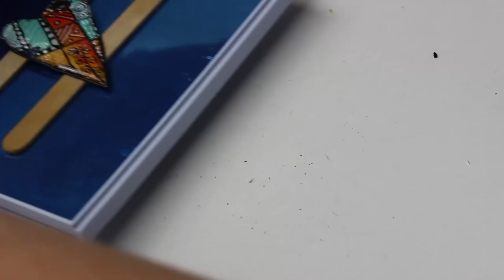Herzanhänger, mit Resin überzogen!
heute zeige ich Euch wie diese Herzanhänger entstanden sind.
Das Kleben mach zwar etwas Arbeit, da ja beide Seiten beklebt werden aber das Ergebnis kann sich glaube ich sehen lassen.
Ich habe das ganze bemalt mit Ösen versehen und mit Resin überzogen. So sind die Malereinen geschützt und für einen Anhänger geeignet.
Viel Spaß beim Video ansehen.
Eure Benedikta

Wenn Ihr die Glocke drückt, werdet Ihr benachrichtigt wenn wieder ein Video von mir da ist.

Material:
1 Blatt Papier zum bekleben.
Papierschnipsel und Streifen, alles was der Restekarton hergibt.
Wasserfeste schwarze Fineliner von Staedtler.
Signo Uni-ball UM 153 ín Weiß und Gold
StanzOn Ink in Schwarz
UV Resin
Blaulichtgerät zum härten jeder Resinauftrag 2 Minuten nicht mehr.
Wenn das Resin noch warm ist kann man das Herz gerade biegen, wenn es kalt ist dann nicht mehr.
Lochstanzer und Ösen in Schwarz
Karabineranhänger
Und Gebamsel, Seidenbänder, Perlen alles was Euch gefällt.

Als Amazon-Partner bekomme ich eine kleine Provision, wenn Ihr über den Link einkauft.
Für Euch wird das Produkt nicht teurer, diese Provision übernimmt Amazon.

Uni-ball Signo UM 153 4er Set
Uni-ball Signo Pigment Ink UM-153 weiß 3 Stück
Staedtler Pigmentliner Wasserfest schwarz
Mod Podge Matt Kleber
Steellwingsf Kunstharz Kleber UV Kleber
Lichthärtegerät für UV Gel Nägel in weiß
Stanzzange für Ösen
Mini Ink Blendingtool
StanzOn INK PAD schwarz